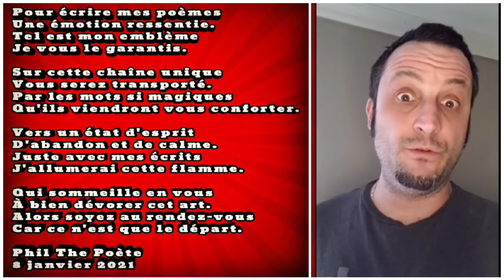Bienvenue ici.. sur ma chaîne (Poème)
Lecture d'un de mes poèmes :

Titre : Bienvenue ici...

Bonne écoute.

Version texte :

Bienvenue ici...

Pour écrire mes poèmes
Une émotion ressentie.
Tel est mon emblème
Je vous le garantis.

Sur cette chaîne unique
Vous serez transporté.
Par les mots si magiques
Qu'ils viendront vous conforter.

Vers un état d'esprit
D'abandon et de calme.
Juste avec mes écrits
J'allumerai cette flamme.

Qui sommeille en vous
À bien dévorer cet art.
Alors soyez au rendez-vous
Car ce n'est que le départ.

Phil The Poète
8 janvier 2021